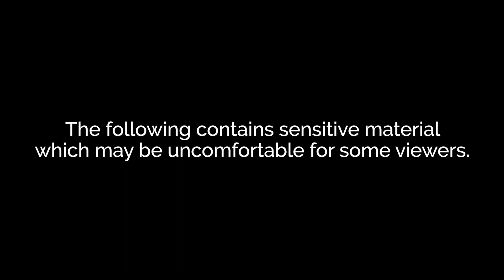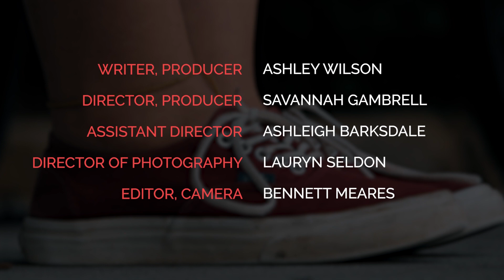Walk A Mile | Short Film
## Cast ##
OBSERVER – Liz Roberts
TEENAGER – Edward NG
WOMAN IN STORE – Rebecca Glenn
WOMAN ON SCALE – Andalis Burton
COLLEGE STUDENT – Jordan Wilson
ABUSIVE HUSBAND – Blake Wright
ABUSIVE FATHER – John Cameron Bosch
CASHIER – David Gleaton
CUSTOMERS – Will Gleaton, Katie Mann, Ferdinand Marzullo, Tyler Young
EXTRAS – Chase Williams, Kyle Kissane, Jay Bayonne, Nicole Barrett

## Crew ##
WRITER, PRODUCER – Ashley Wilson
DIRECTOR, PRODUCER – Savannah Gambrell
ASSISTANT DIRECTOR – Ashleigh Barksdale
DIRECTOR OF PHOTOGRAPHY – Lauryn Seldon
EDITOR, CAMERA – Bennett Meares
CAMERA – Ryleigh Holbert, Jay Bayonne
AUDIO – Ferdinand Marzullo, Pierce Tarleton
MAKEUP ARTIST – Victoria Barnes
PRODUCTION ASSISTANTS – Kyle Kissane, Garrett Moore, Summer Robinson, Edward Ng, Blake Barrineau, Steele Tarleton